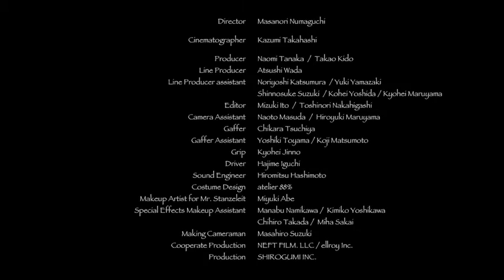Cello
Canon 7D MarkII - Cello video